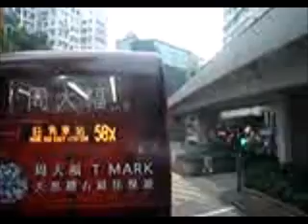Hong Kong Bus KMB E6X52 @ 42A 九龍巴士 Dennis Enviro500 MMC New Facelift長亨 西九龍站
九龍巴士 (九巴) WM5373 (車隊編號 E6X52) Alexander Dennis Enviro500 MMC New Facelift 12.8M Euro 6 @ 42A  長亨-西九龍站(01/01/2020)元旦

Kowloon Bus (KMB) WM5373 (Fleet No. E6X52) Alexander Dennis Enviro500 MMC New Facelift 12.8M Euro 6 @ 42A Cheung Hang-West Kowloon Station (01/01/2020) New Year's Day

備註：
因忘記按錄影掣，所以彌敦道路面無法拍攝，不便之處，敬請原諒。
Remarks:
Because I forgot to press the video button, Nathan Road cannot be photographed. Please forgive me for any inconvenience.

本片版權屬禧哥交通及相片台擁有, 如需使用作公開或私人用途, 請先得禧哥交通及相片台同意和批准, 違者必究.
You are not allowed to make use of this video without 禧哥交通 and photo stations agreement and permission.